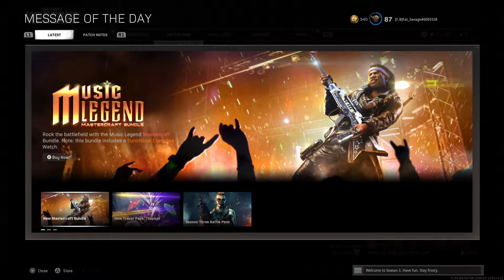Call of Duty: Modern Warfare_20210517141615